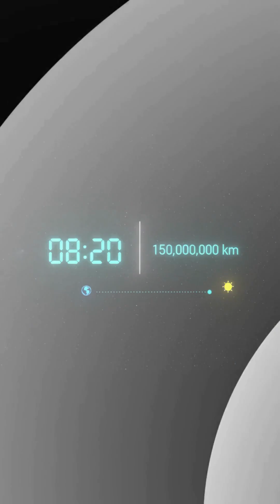What If The Sun Suddenly Shrank to the Size of the Moon? 🤯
What would actually happen to Earth if the Sun's mass instantly dropped to that of the Moon? We have only 8 minutes and 20 seconds before cosmic chaos begins...

Explore the terrifying science behind this astronomical thought experiment. Learn how gravity vanishes, why Earth becomes a rogue planet traveling at 30 km/s, and the disaster of the Oort Cloud comets! Every day, we live within a Cosmic Miracle.